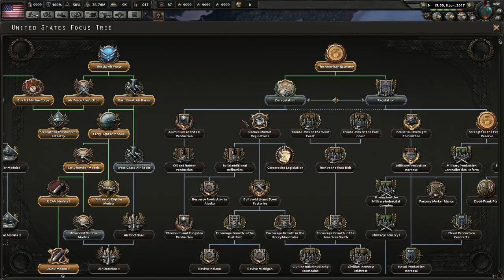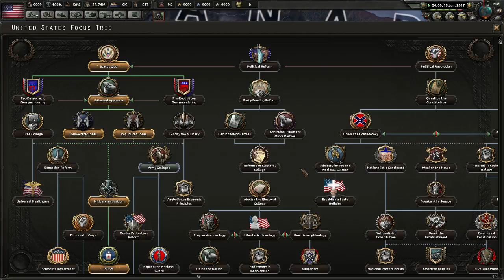Hearts of Iron IV america episode 5 modded